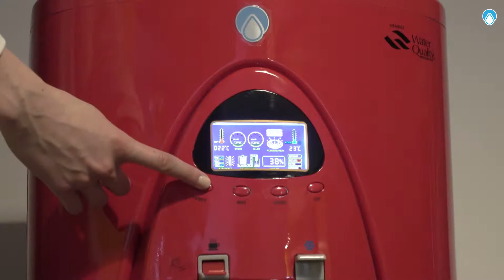NUBE SS30 Weekly 5 minute maintenance 3/3: FUNNEL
In the back of your NUBE, there is a "drawer" style funnel that needs to be cleaned at least 1 time per month. It is very easy!